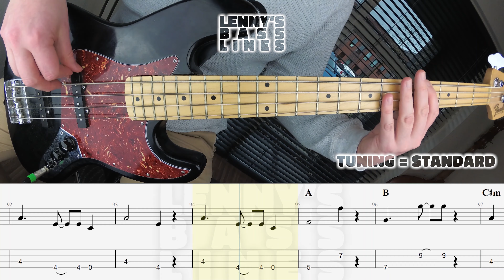AJR - BANG! - Bass Line - Score - Tabs - Cover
Use the link below to play this bass line and the original song at the same time. You can dial in the volume for both of the videos to hear every detail. Slow the videos down to the best speed for your level. Turn on the repeater to repeat difficult parts till you get them right. Enjoy!

Original by: AJR